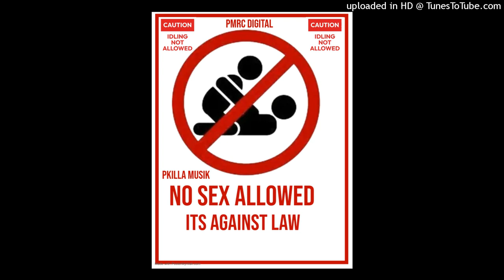Pkilla Musik - Walk With Me (Prod. Geekinz)